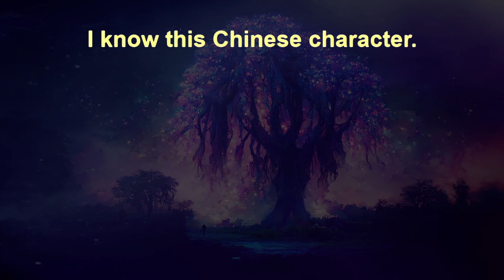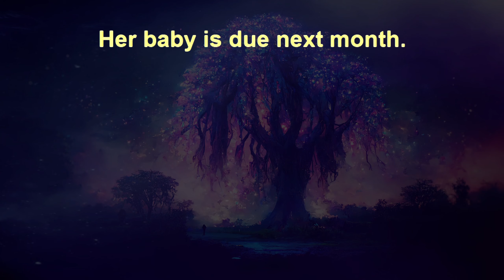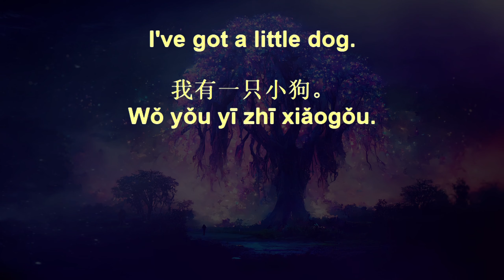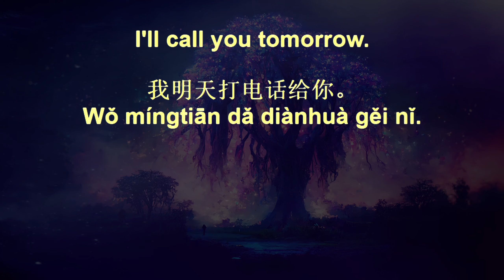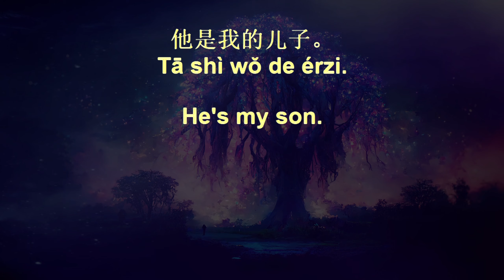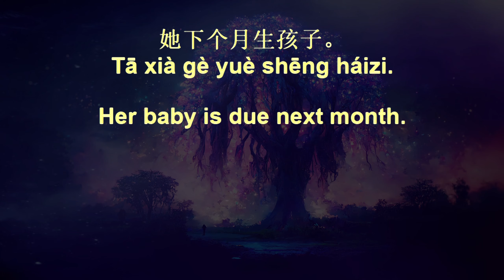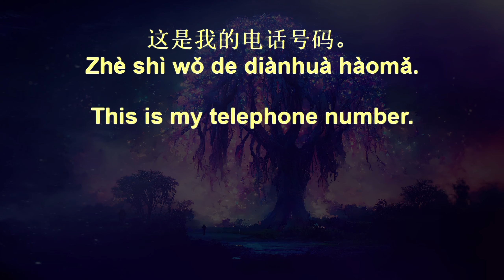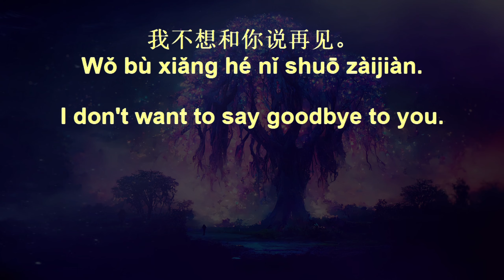7 Minute Chinese Fluency Drills+ 12